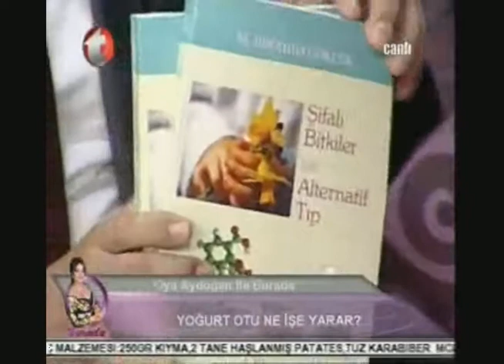Şifalı Bitkiler Hakkında İlk İlmi Kitap, Alternatif Tıp ve Şifalı Bitkiler, Kitap Konuşması